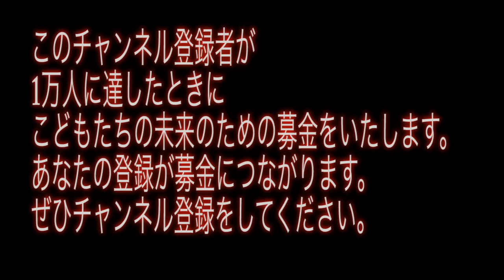チームになろう！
動画の感想をコメントしてね！
チーム名を一緒に考えてね！

◯GPHのLINE公式アカウントはこちら！
友達になってください！

GPHの動画はこちらからアクセス！

GPHとつながるSNSへは
コチラからアクセス！

◯アメブロでブログをCheckしてね！